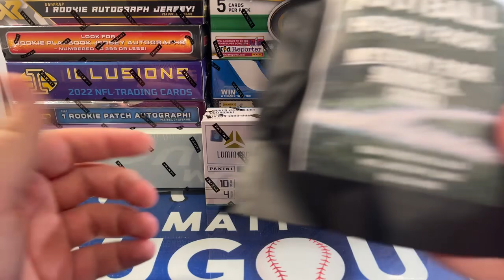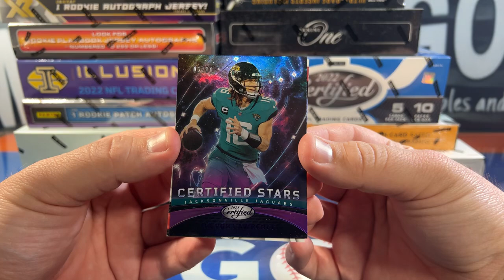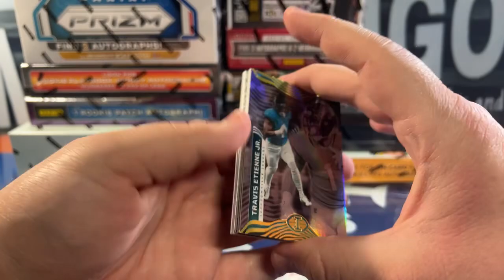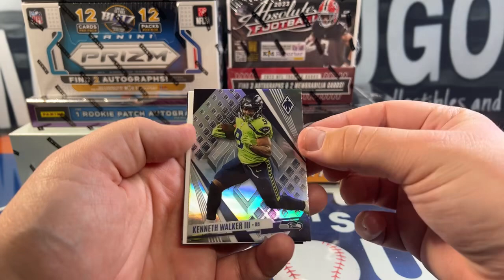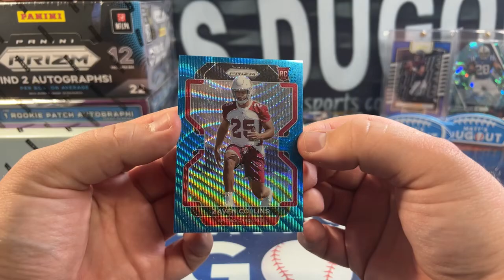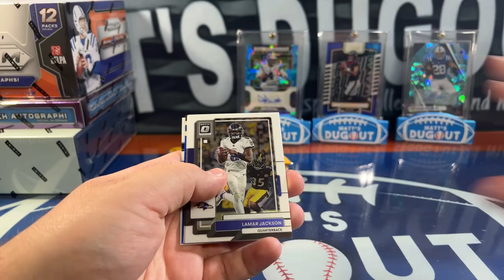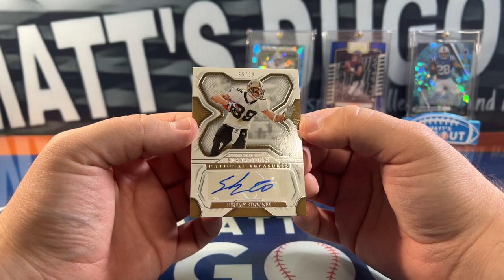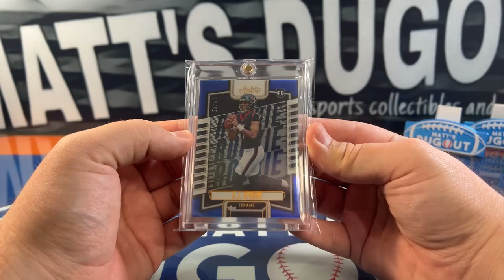4th Annual Super Bowl 21 Box Case Break Mixer! (SB XLVIII)